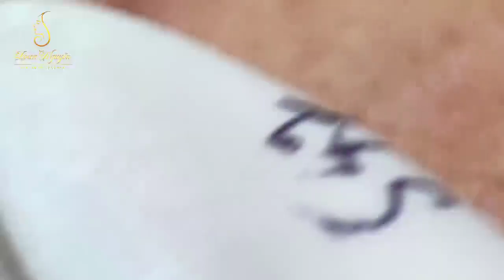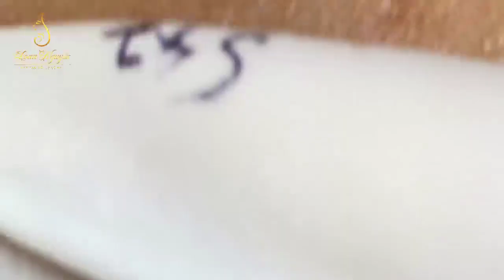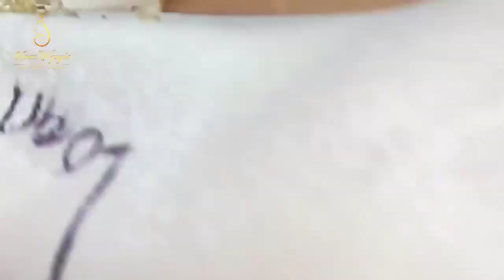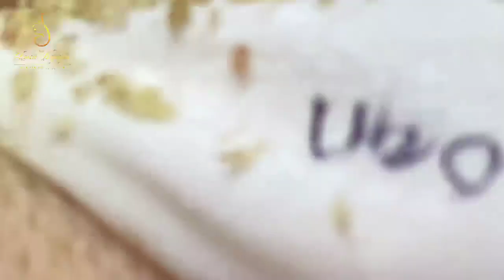Blackhead Removal With Sac Dep Spa